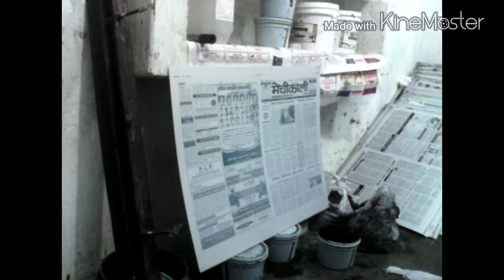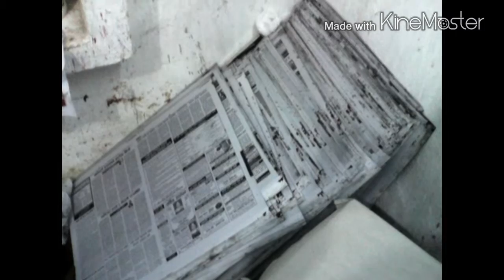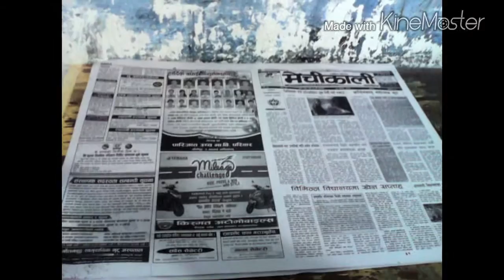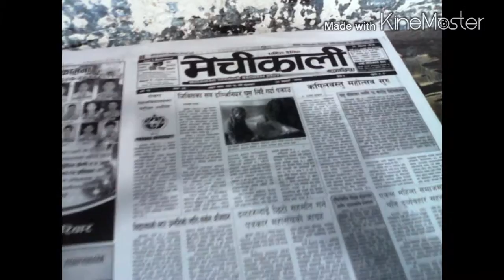Mechikali News Paper Print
Mechikali Sandesh Daily News Paper In 'A' Grade of Nepal